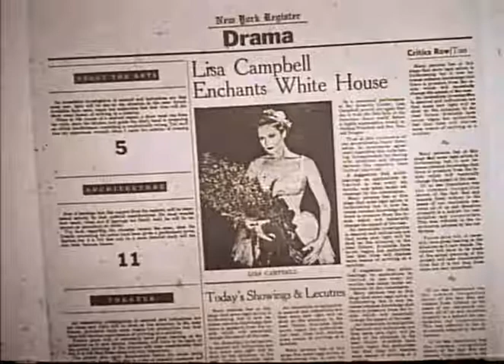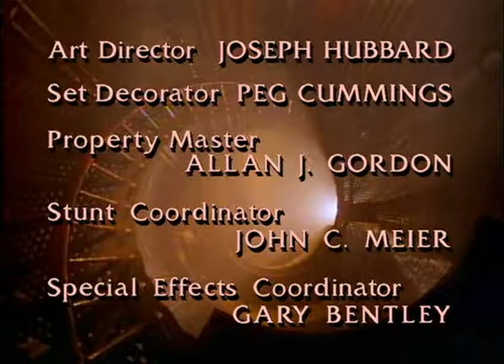A Bela e a Fera | 13º Episódio da 2ª Temporada | Série de TV | 1987-1990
Décimo-terceiro episódio completo e dublado (pela Dublavídeo-SP) da série dos anos 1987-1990, 2ª Temporada.
Nome do episódio: Arabesque ("Arabesque").